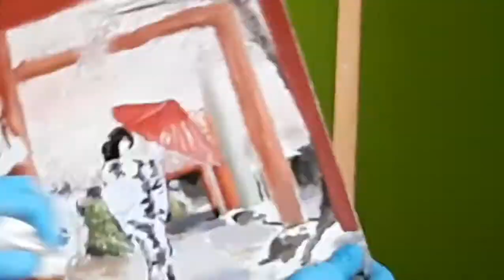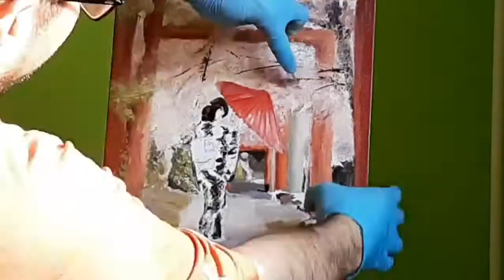Olajfestés: Cseresznyevirágzás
A "Hanami" című olajfestmény készítésének folyamata.
Helyszín: Japán
A kép a videóban látható Pinteresten talált fotó alapján készült.  6 színű palettát használtam.

Time-lapse video of my oil painting entitled: Hanami. Location: Japan.
The painting is based on a photo I found on Pinterest.
I used a palette of 6 colours